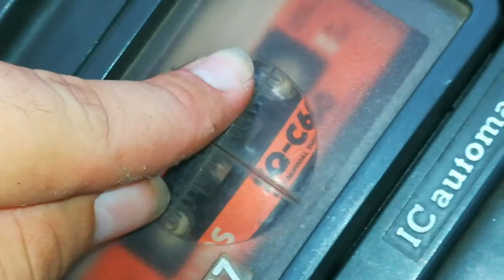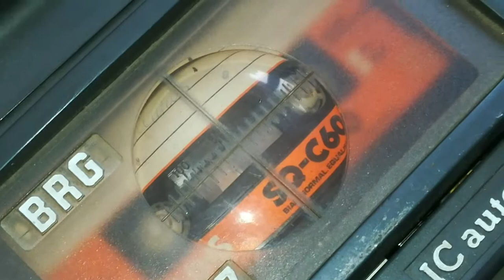MK 27- es szokásos problémájának javítása.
Ez egy régi, elég gyenge minőségű régi lakodalmi felvétel.